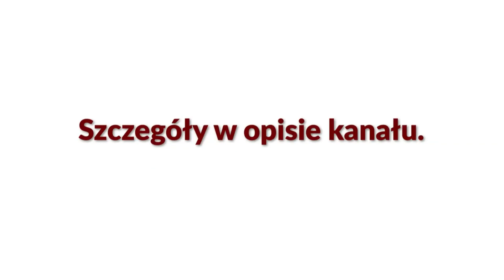Jak wymówić Belarus, Russia i Lithuania? [Angielski 2.0]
👉 Dołącz do grupy na Facebooku, na której nasz native speaker będzie pomagał Ci w nauce języka

Ucz się języka z nauczycielami z całego świata za pomocą aplikacji Italki.

Dziś o tym jak poprawnie wymawiać nazwy państw, wschodnich sąsiadów Polski.

Nowe odcinki w każdy wtorek o 20.

szybka nauka angielskiego hiszpańskiego trening pamięci angielski słówka kurs angielskiego online samodzielna nauka kurs szkoła językowa online efektywnie szybko skutecznie nauczyć się Prosty Angielski jako podcast: